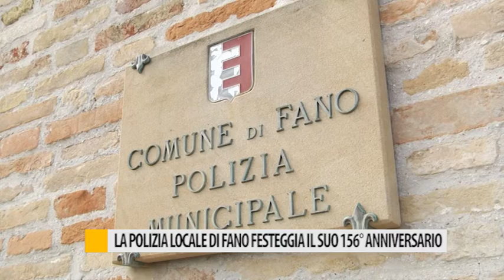La Polizia Locale di Fano festeggia il suo 156° anniversario